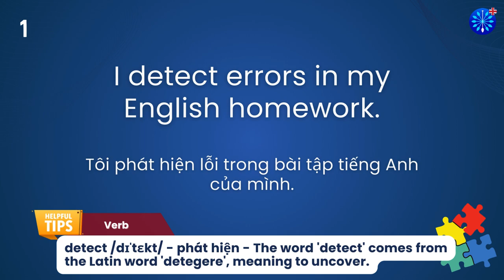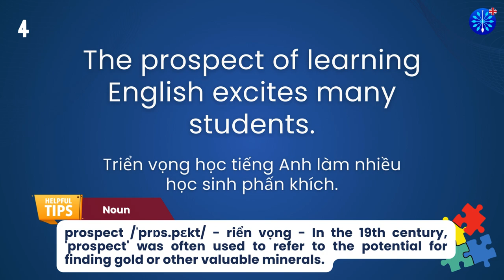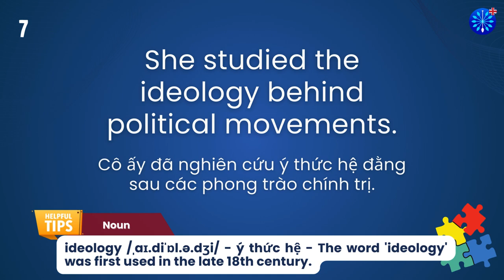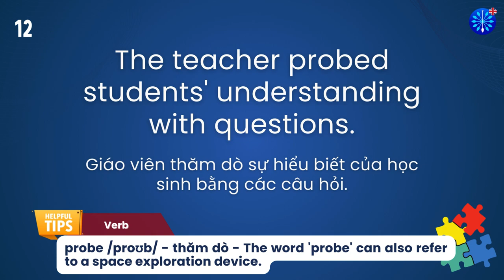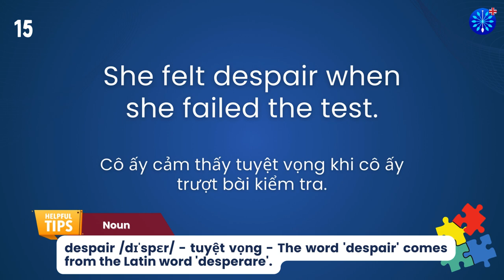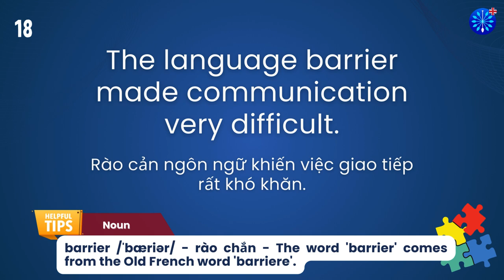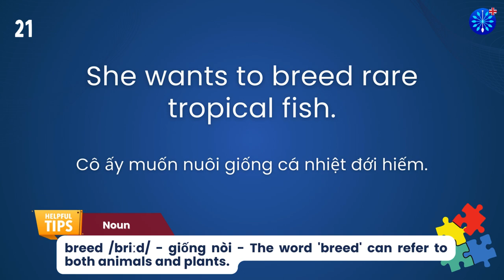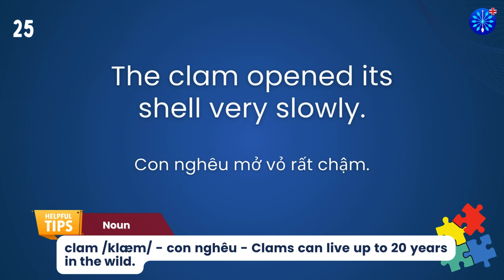Học Tiếng Anh | Từ Vựng Tiếng Anh Toeic Core Phần 53/100 | Perfect for IELTS TOEFL | Words & Samples